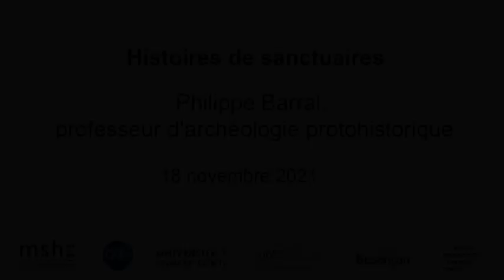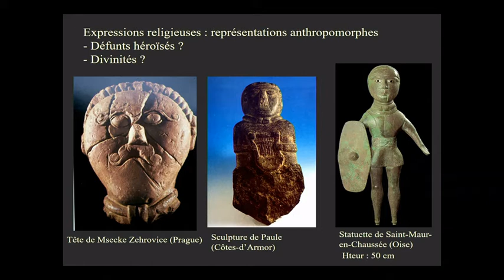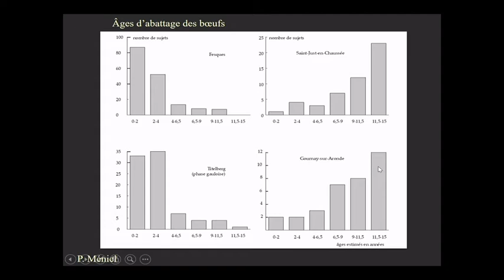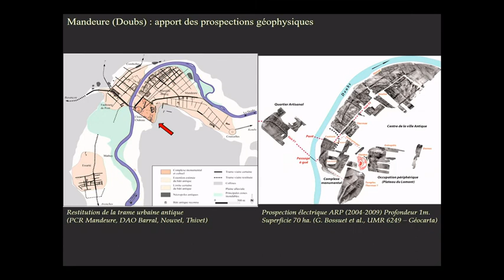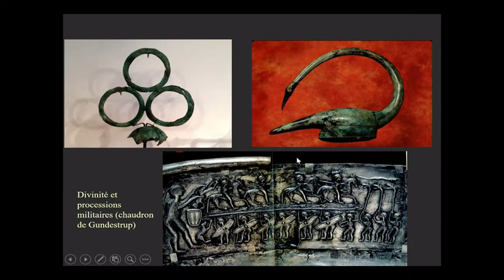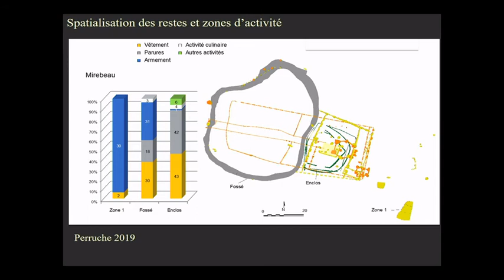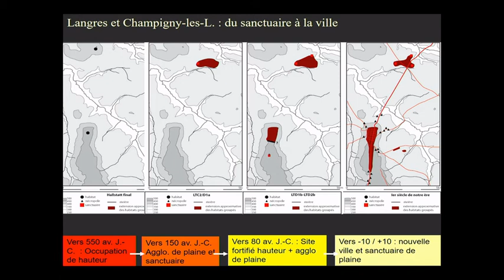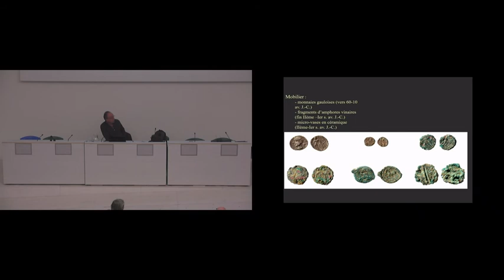Histoires de sanctuaires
Conférence de Philippe Barral, professeur d’archéologie protohistorique, dans le cadre du cycle Les jeudis de la MSHE